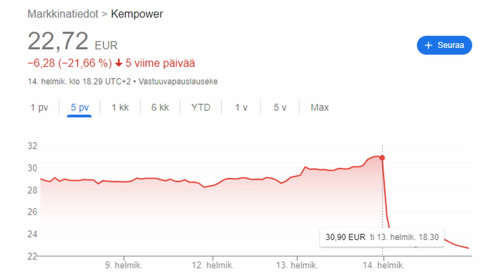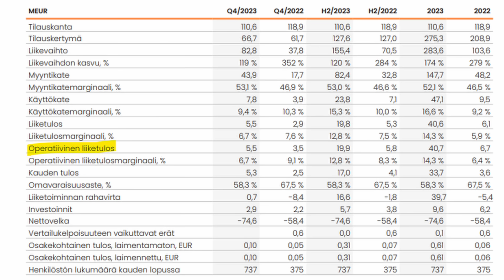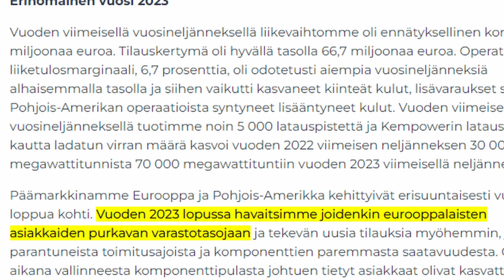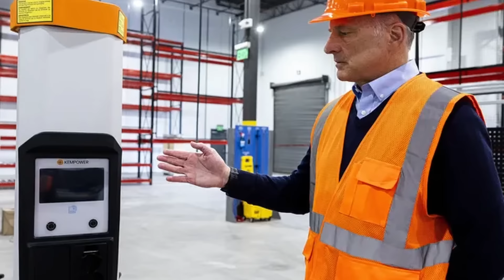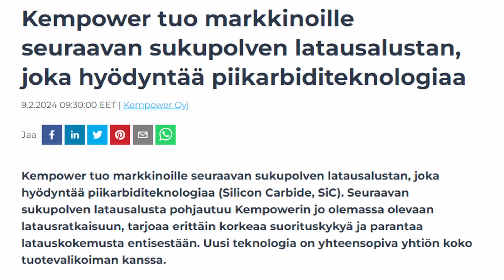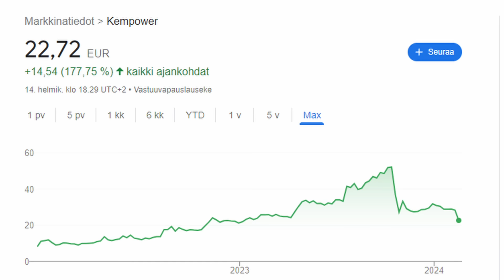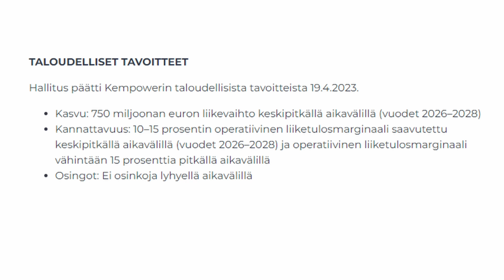Kempowerin Osake ROMAHTI Pörssissä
Kempowerin osake koki romahduksen pörssissä. Osake päättyi päivän lopuksi -26,47 %.

Vielä tiistaina oltiin 30,90 eurossa ja nyt keskiviikon päätteeksi Kempowerin osakkeen arvo on  22,72 euroa. Viimeksi Kempoweria on saanut näin halvalla 2023 tammikuussa ja ensimmäisen kerran Kempowerin osake puhkaisi tämän hinnan 2022 marraskuussa.

Mikä on Kempowerin tilanne nyt?